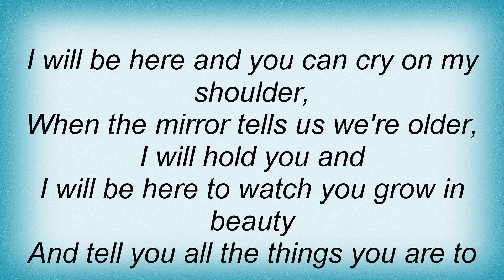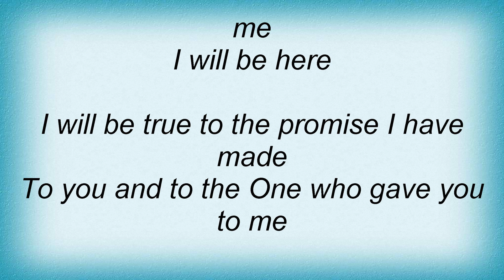Steven Curtis Chapman - I Will Be Here Lyrics